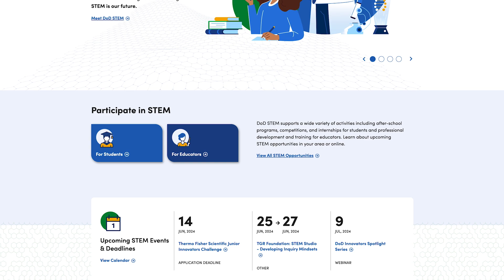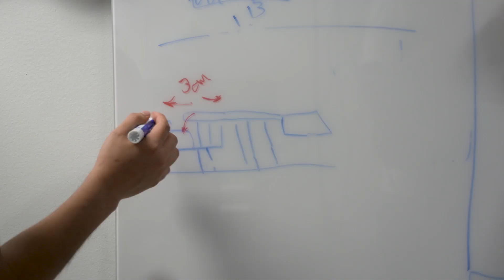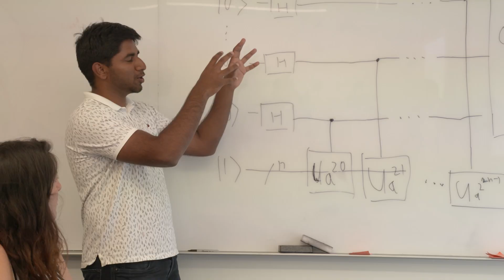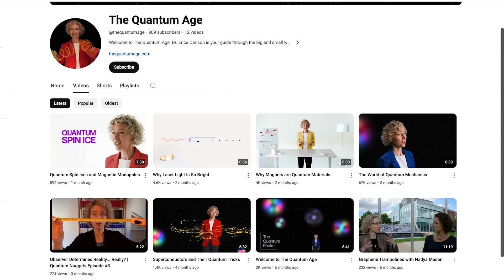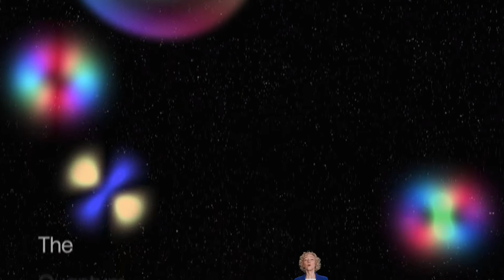Quantum Innovation in Education - Innovation in Quantum Pedagogy, Application & Relation to Culture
Innovation in Quantum Pedagogy, Application, and its Relation to Culture (IQ-PARC) is a team of Purdue and Northwestern faculty, graduate, and undergraduate students who collaborate and work for the National Defense Education Program (NDEP) for Science, Technology, Engineering, and Mathematics (STEM) education, outreach, and workforce initiative programs. We promote a STEM-literate workforce by providing learning opportunities for youth to understand basic principles and applications of quantum concepts through a variety of both face-to-face and online activities.